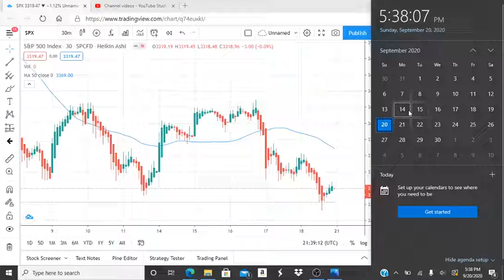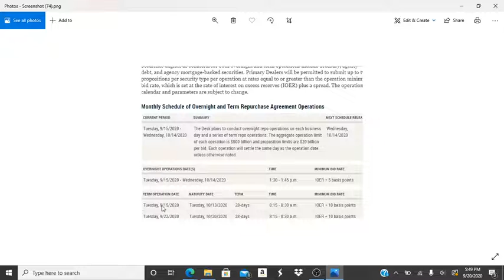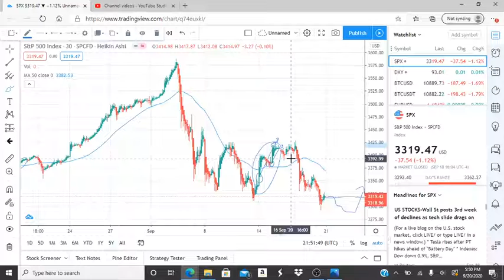HOW TO MAKE MONEY DURING STOCK MARKET CRASH. IS THE CRASH COMING ???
HOW TO MAKE MONEY DURING STOCK MARKET CRASH. IS IT COMING ???How to still make money while the stock market is crashing. Tips on how to make money while stocks are falling.